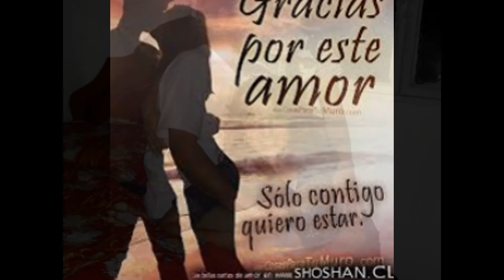familia Rios Garcia